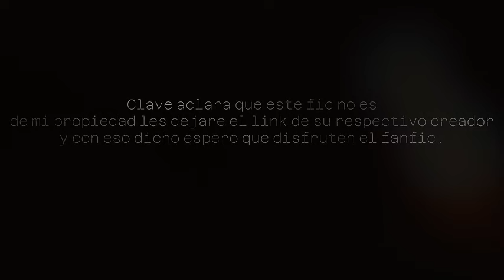It Only Takes One | Capitulo 1 | Parte 2 | [Naruto x Rising of the Shield Hero]